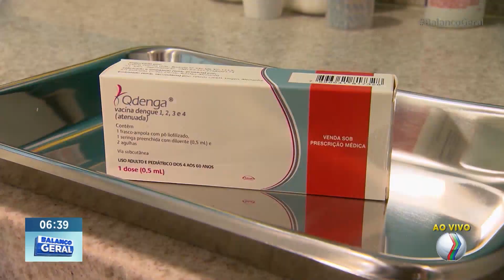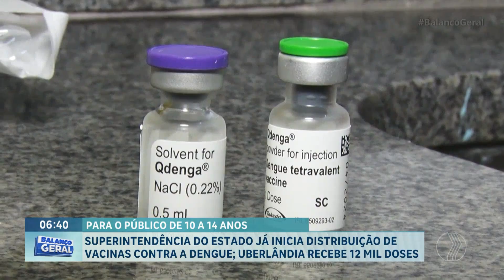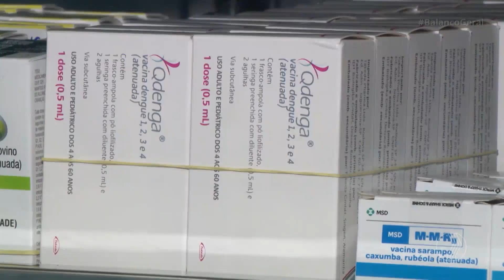QDENGA: Uberlândia e cidades da região irão receber a vacina contra a dengue | Balanço Geral Manhã